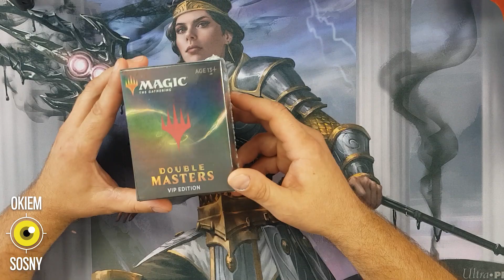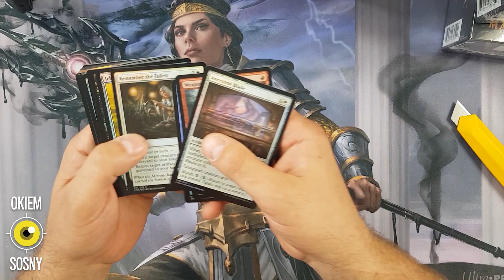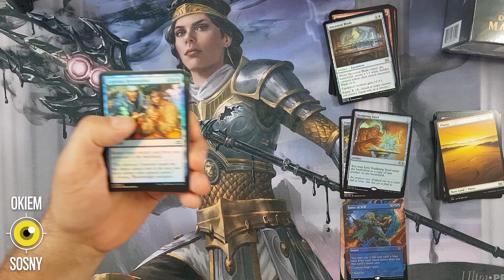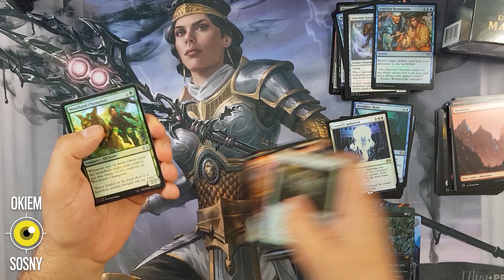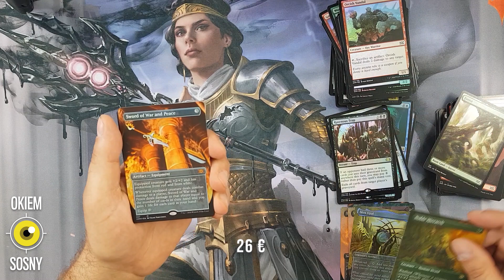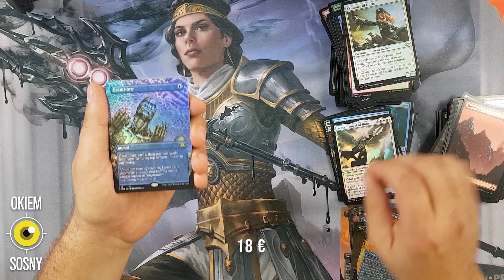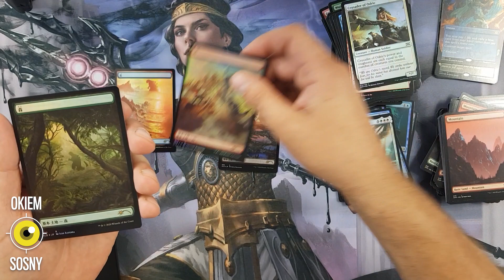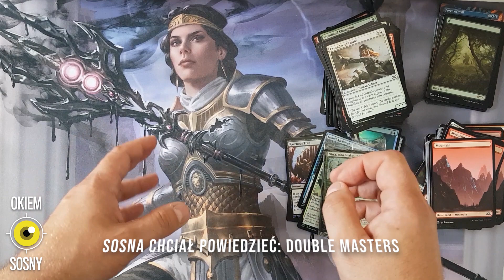MTG Double Masters VIP opening | Okiem Sosny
Otwieram Double Masters VIP Edition i czeka mnie miła niespodzianka :)
⬇ ⬇ ⬇  ROZWIŃ ⬇ ⬇ ⬇

Jeśli macie ochotę na Double Masters w wersji standardowej to zapraszamy
Do każdego boxa dodaję niespodziankę - wpiszcie "Sosna daj gratisa" w pole uwagi.